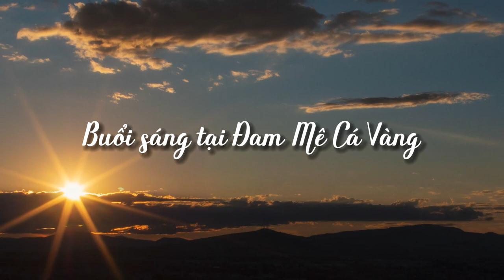BUỔI SÁNG NGẮM CÁ RANCHU HYBRID TẠI ĐAM MÊ CÁ VÀNG (T4.2022)